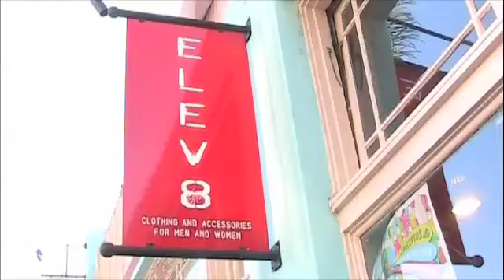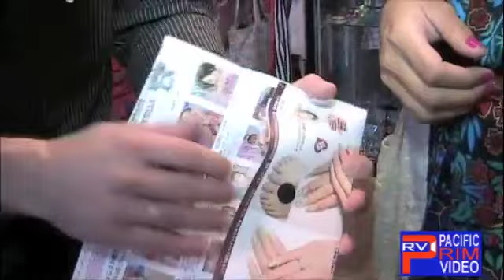Pacific Rim Video checks out Elev8 Clothing for Men & Women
Omar Rodriguez and new correspondent Susannah Kim of Pacific Rim Video check out Patrick Santa Ana's Elev8 Clothing Store in Long Beach, CA this past Saturday, June 12, 2010 during the Long Beach Art Walk. Patrick features his own clothing line and accessories along with other designers such as BTL People, WRKG, Gupbee, Christina Rodriguez and styles from Maria Ongpauco. He's always down to feature up and coming designers in his store also. You should come on by and check it out 105-A Linden Ave, Long Beach, CA